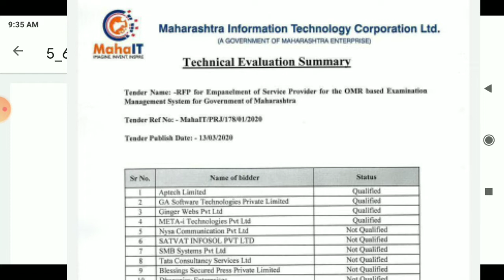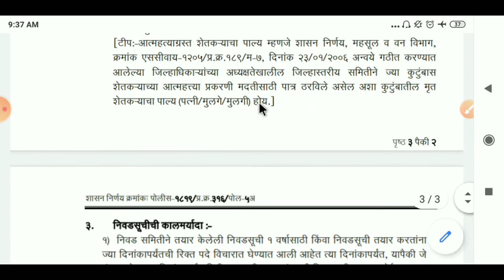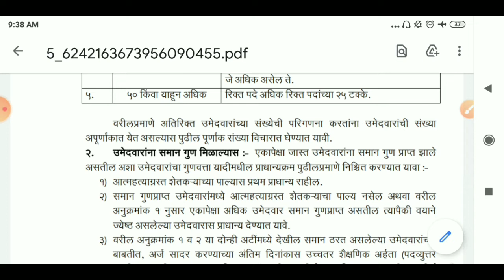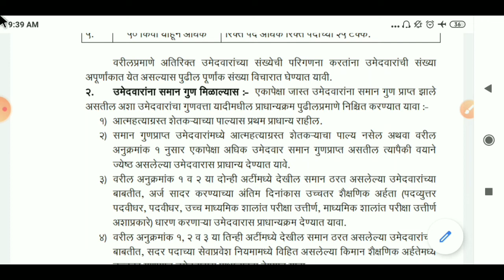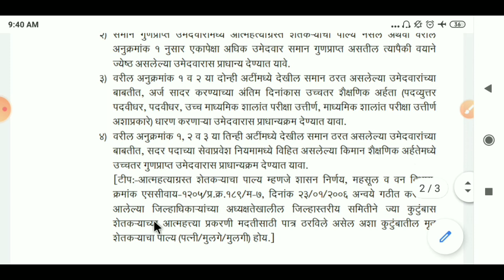पोलिस भरतीमध्ये मोठा बदल !!! 2020-21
पोलीस भरती नवीन GR...!